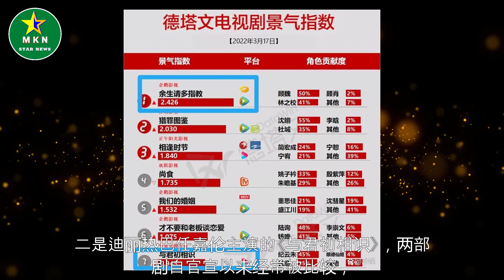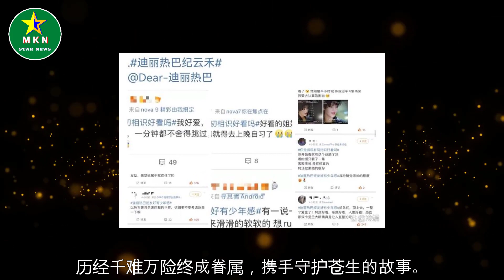《余生》《与君初相识》正面交锋，各有千秋，迪丽热巴演技进步大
《余生》《与君初相识》正面交锋，各有千秋，迪丽热巴演技进步大   | MKN Star News.